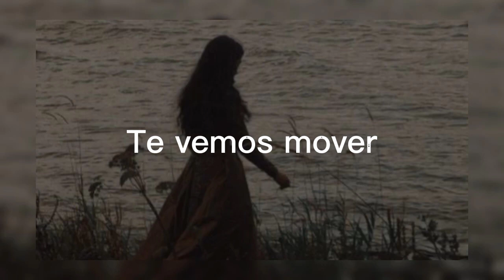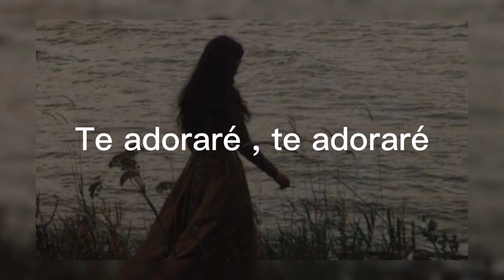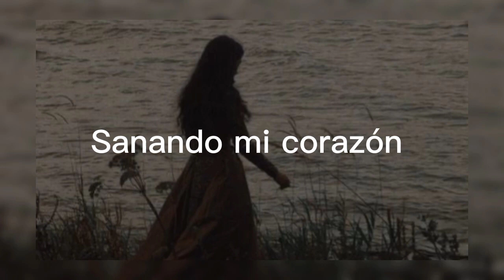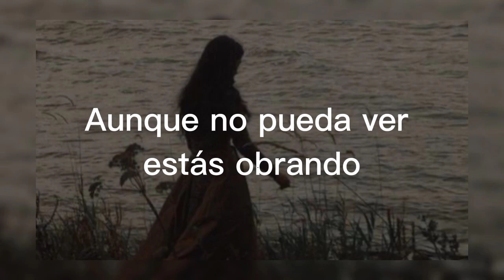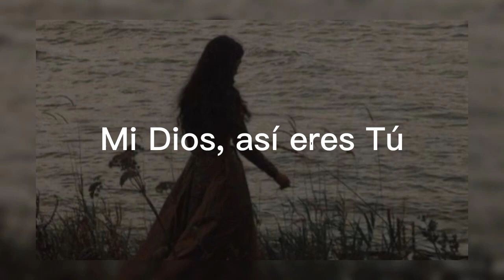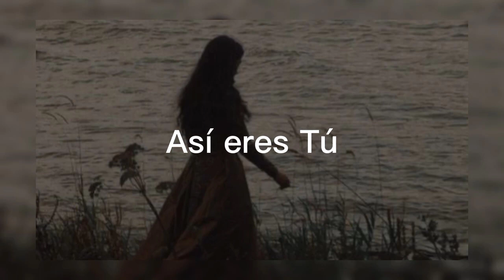Aquí estás - WAY MAKER | Letra